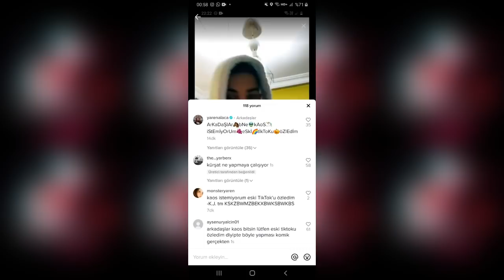Yaren Alaca Ceren Yaldız ifşa ve diğer olaylar hakkında açıklama yaptı! (Kürşat, Ceren, Eda)